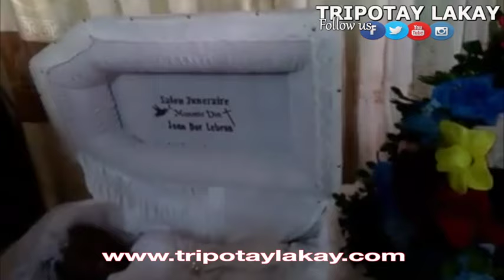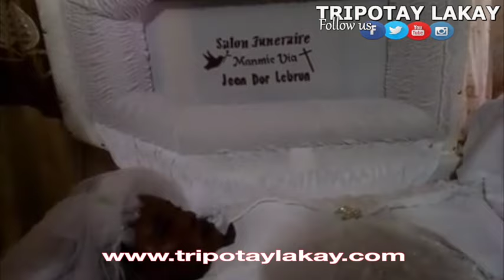Antèman Sabrinir Dalembert, Jèn demwazèl 22 ans ki te pann tèt li a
Antèman Sabrinir Dalembert, Jèn demwazèl 22 ans ki te pann tèt li nan vil Miragoane jou ki te 6 Mas 2016 la.